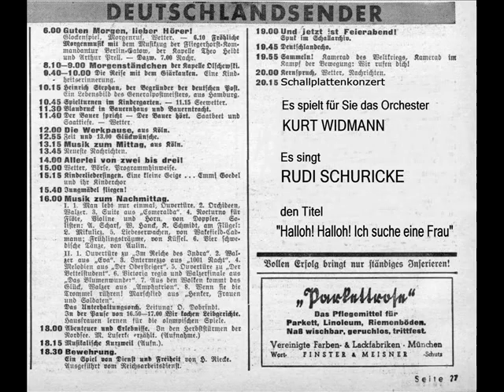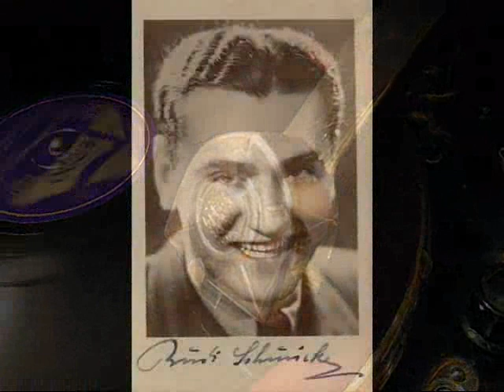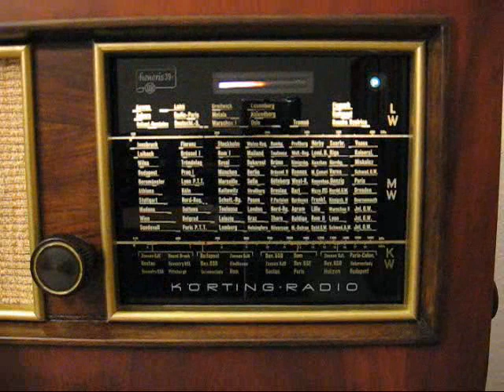Kurt Widmann - ( 1 / 3 ) Hallo! Hallo! Ich suche eine Frau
Orchester Kurt Widmann
Gesang: Rudi Schuricke
Tempo 5024
Matritzennummer: 1581
Aufnahmejahr: 1940